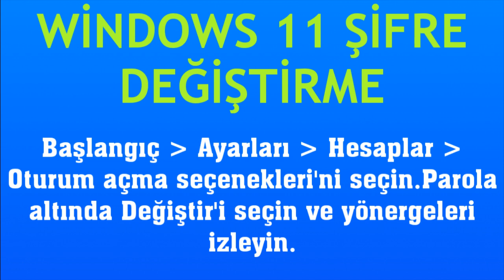Windows 11 Şifre Değiştirme Nasıl Yapılır?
Merhabalar bu videomuzda sizlerle birlikte windows 11 şifre değiştirme nasıl yapılır sorusuna yanıt vermeye çalışıyoruz.İyi Seyirler Dilerim.

windows 11 parola değiştirme
windows 11 pin nasıl değiştirilir
windows 11 şifre güncelleme